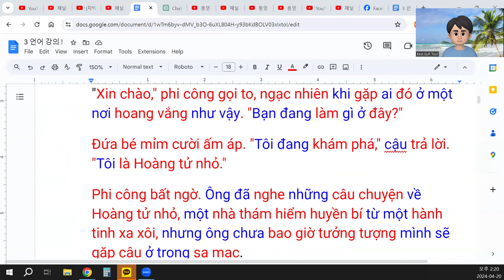Easy or not? How to learn Vietnamese in English ! 7